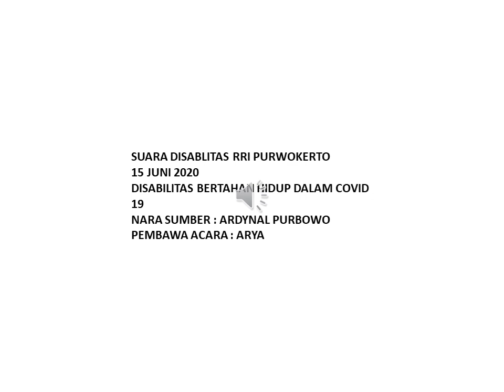Suara Disabilitas Bertahan Hidup dalam Menghadapi Covid 19 Versi Tunanetra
Ini adalah dialog interaktif tanggal 15 Juni 2020 kemarin. Ya sebuah Dialog Interaktif dimana saya sebagai nara sumbernya yang mewakili teman-teman Tunanetra di wilayah Banyumas dan sebagai perwakilan dariPertuni Cabang Banyumas.
Maaf, mungkin ada beberapa pertanyaan yang saya jawab agak berputar-putar, hihihi soalnya saya juga harus melindungi harga diri teman-teman saya. Seperti Mas Arya bertanya, teman-teman tunanetra di Banyumas yang bergantung dari pijat ngapain saja sehari-harinya? Kalo saya jawab terus terang takutnya nanti menyinggung perasaan teman-teman saya, jadi saya buat agak berputar-putar dan saya berusaha alihkan tema pembicaraannya hihihi habis saya takut menyinggungperasaan teman-teman yang sedang mengalami penderitaan di kondisi Covid 19 ini.
Ada juga jawaban  yang masih kurang lengkap saya berikan, seperti ada berapa Tunanetra yang bekerja di Rumah Pijat Pertuni dan saya jawab ada 8 orang dan saya lupa untuk menjelaskan kalo dari 8 orang tersebut terbagi berdasarkan jadwal dimana sehari terdapat sekitar 4 orang yang bertugas.
Terimakasih dan sampai jumpa pada video selanjutnya